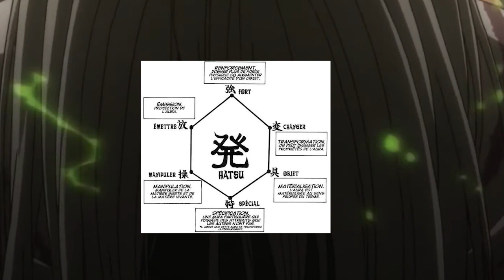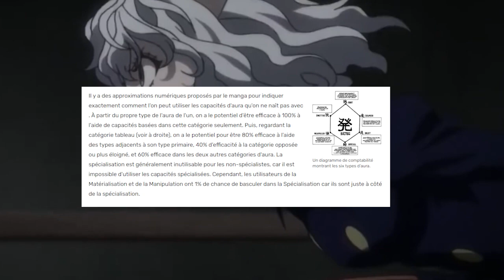GON va récupérer son Nen et passer du RENFORCEMENT à la SPÉCIALISATION ! Théorie Hunter X Hunter